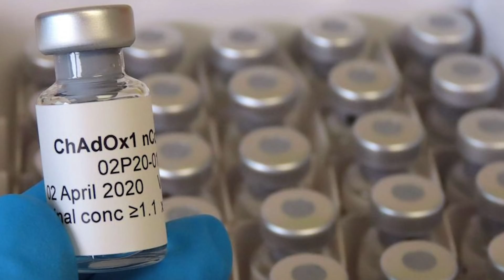The Best Hope We Have For Fighting Coronavirus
There are many scientific and medical teams working on a vaccine, but a vaccine takes time to perfect before it can be approved by the FDA. Many are saying that Antibody treatments like a treatment that was originally developed to fight Ebola, might be our best hope we have for fighting coronavirus.

PRODUCER & FILMED BY:
Chris Stiuso